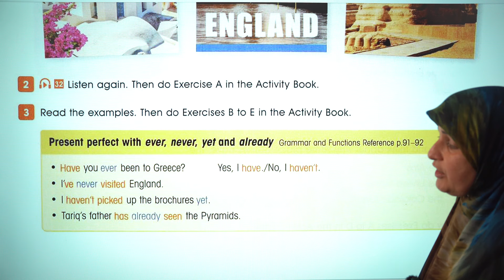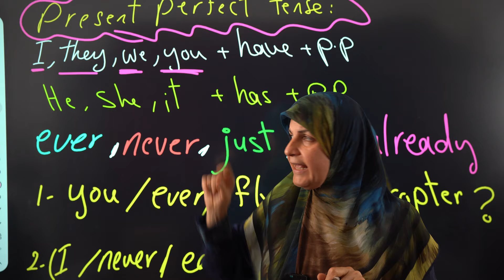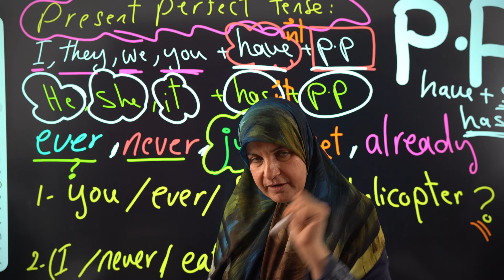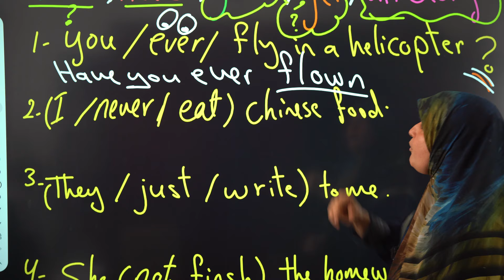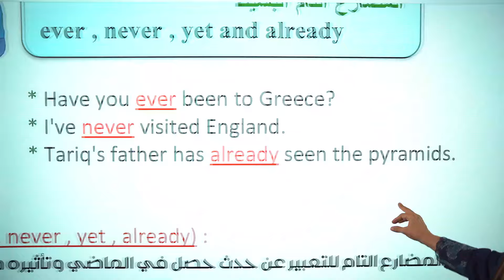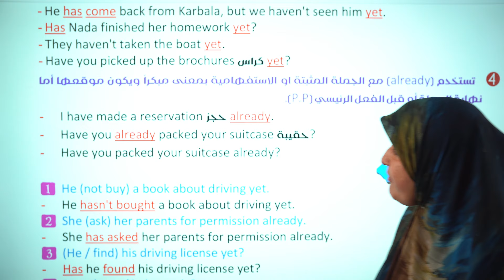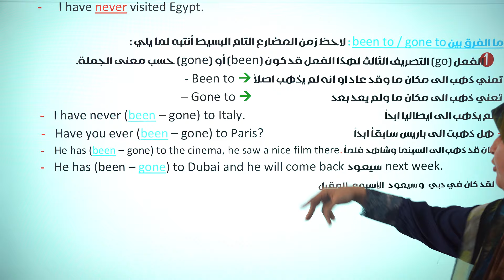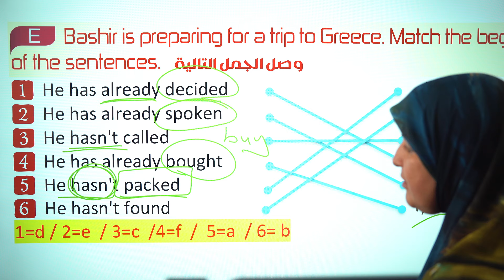انكليزي رابع اعدادي unit 3 الدرس الثاني المضارع التام